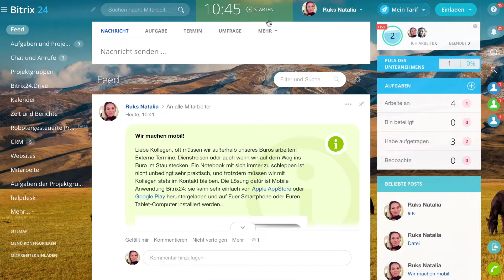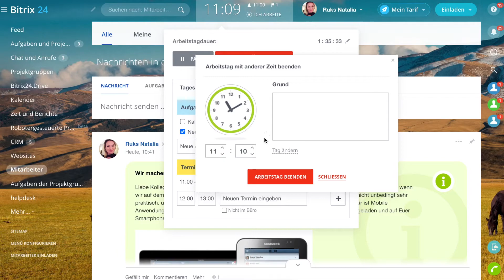Arbeitstag fixieren | Bitrix24 Arbeitszeiterfassung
In Bitrix24 können Sie ganz einfach Ihre Arbeitszeit erfassen sowie auch die Arbeitszeiten Ihrer Mitarbeiter verwalten und nachverfolgen.